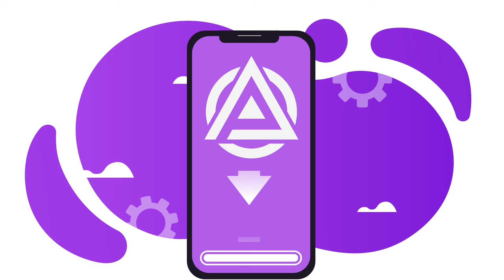Скрінкаст | Анімаційне відео | Skreenkast | 2D | Асистент Анна | Студія Анімації 7030.studio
Переваги та відмінності вашого мобільного додатку найкраще може продемонструвати рекламне анімаційне відео з якскравою стилістикою та цікавими персонажами.
Нами був створений анімаційний ролик для мобільного додатку Асистент Анна, який привертає увагу з перших 5 секун.
Тож, звертайтеся за контактами, наведеними нижче і наша команда з радістю створить для вас рекламний ролик.
The best way to demonstrate the benefits and differences of your mobile app is with a promotional animated video with high-quality styling and interesting characters.
We created an animated commercial for the Assistant Anna mobile app that attracts attention from the first 5 seconds.
So, ask for the contacts below and our team will be happy to create a commercial for you."